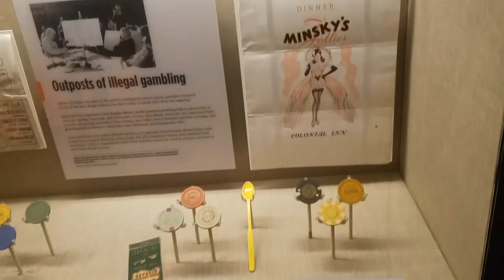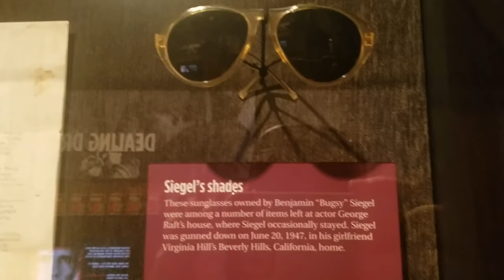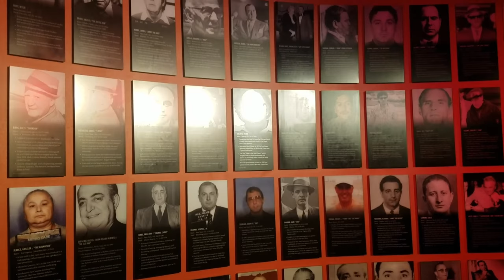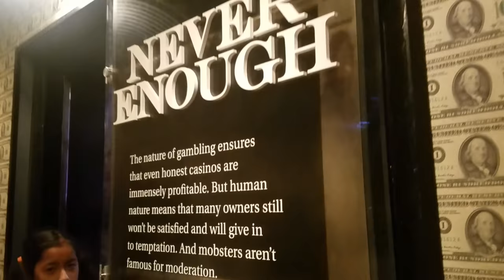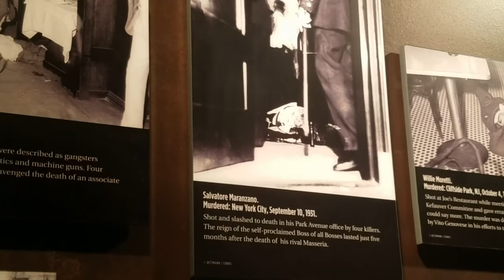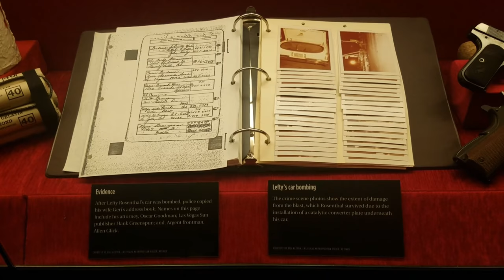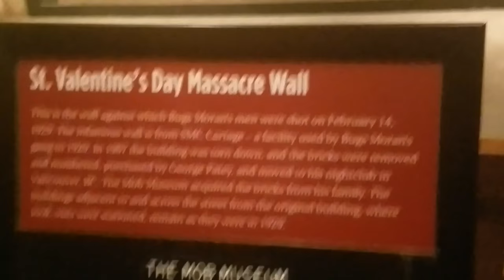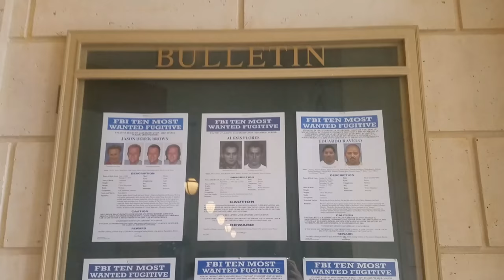The Mob Museum - National Museum of Organized Crime & Law Enforcement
a visit to the Mob Museum in Las Vegas the national museum of crime & law enforcement.